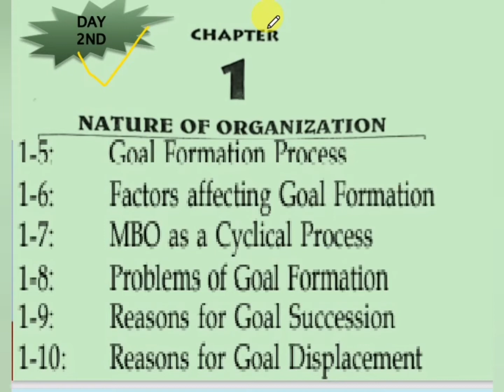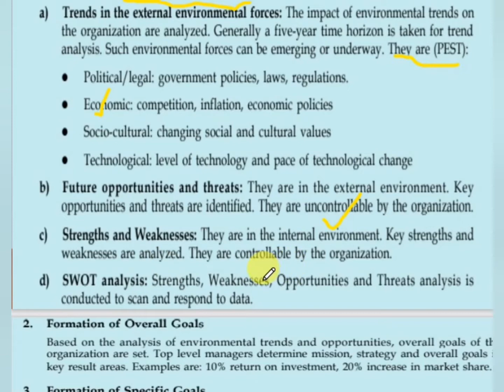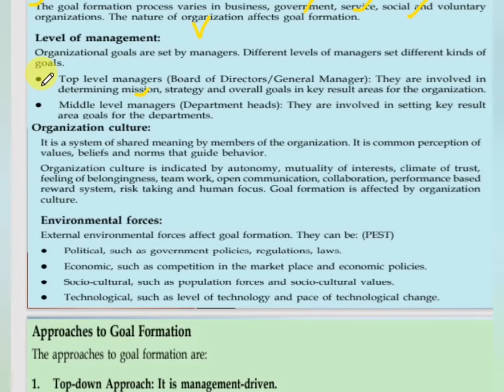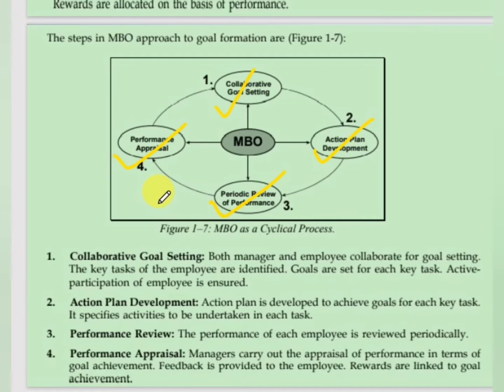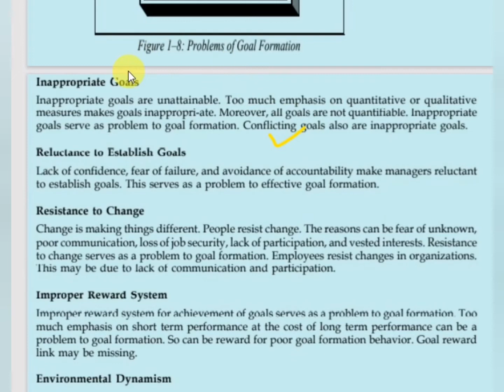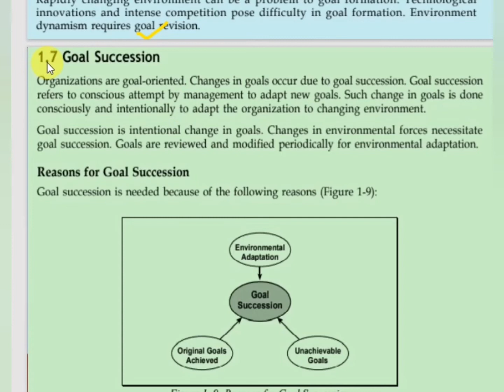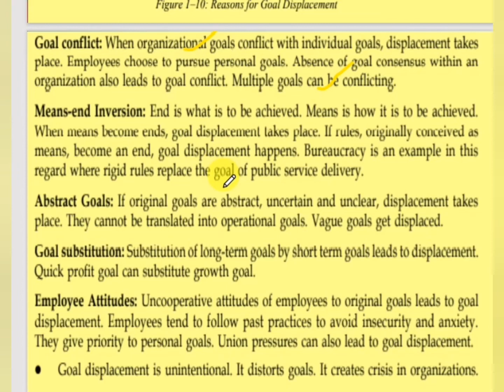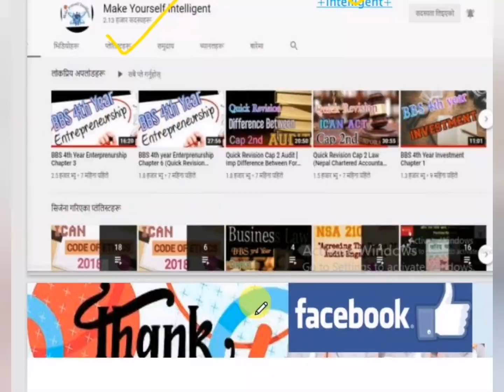Cap 1 Fundamental Of Management ||Day 2 Class